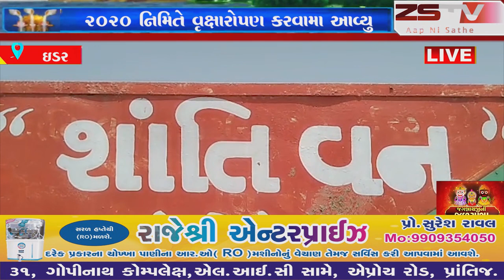ઇડરના ઈડરિયા ગઢની તળેટીમા વિશ્વ પર્યાવરણ દિવસ - 2020 નિમિતે વૃક્ષારોપણ કરવામા આવ્યુ